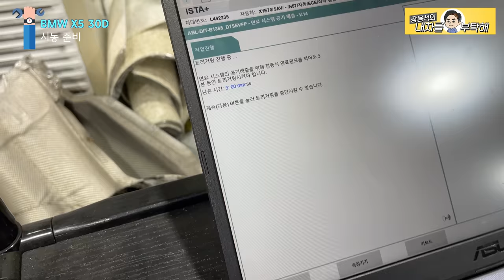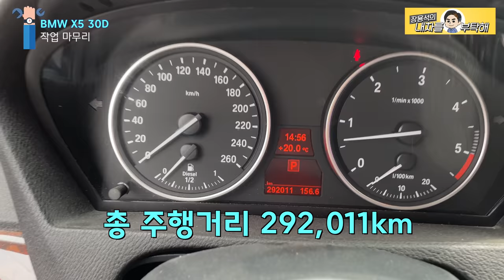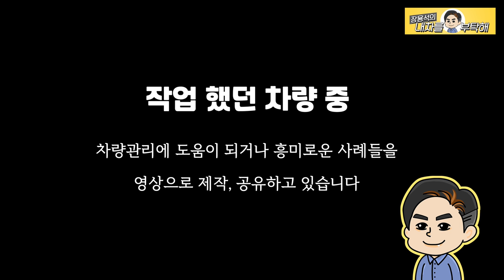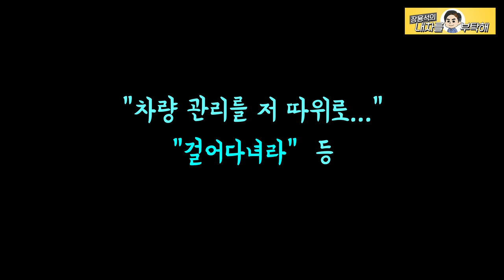#3 X5 타이밍체인 교체하고 밀린 정비까지 수리...안전운행을 부탁해 BMW X5 30D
수리비의 고민을 넘고
수리의 난관을 넘어서
정비가 마무리 되었습니다.
문제 없이 잘 달려주기를 바랍니다.

1번 하남점 (카닥터모터스)  경기 하남시 샘재로 107-1
2번 남양주점   경기 남양주시 오남읍 양지로 77 가동 101호
3번 광주점(기계 고치는아저씨)  광주 북구 연양로95번길 9 1층
4번 부산점(케이티모터스) 부산광역시 기장군 정관읍 예림1로 6
5번 동탄신도시점(오토리페어) 경기도 화성시 효행로 1156번길 9 (병점동)